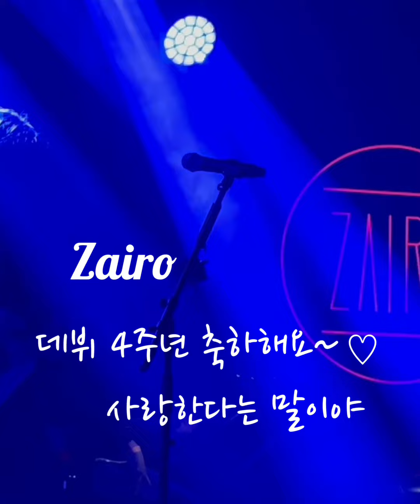Zairo(자이로/안중재) - 사랑한다는 말이야(떼창) - 2021 THE ZAIRO CONCERT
2017년 5월 30일 첫 앨범 New Generation 을 발매하며 데뷔한 기타리스트이자 싱어송라이터 Zairo / 안중재

진심이 담긴 노래로 마음을 움직이는 Zairo의 데뷔 4주년을 축하합니다~♡

모두 함께 부른 '사랑한다는 말이야'로 마음을 전해요~

2021 THE ZAIRO CONCERT
(1콘과 2콘은 떼창이 없네요)